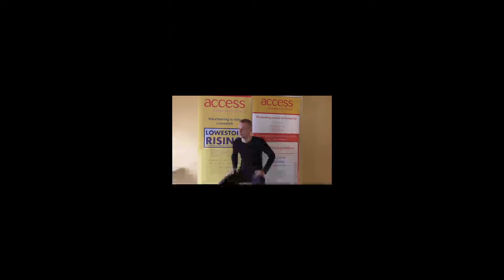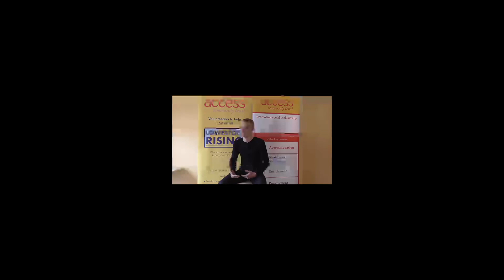Movie Maker 09 05 2017 181524 High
Access Community Trust young person talking about development of app in relation to mental health support.